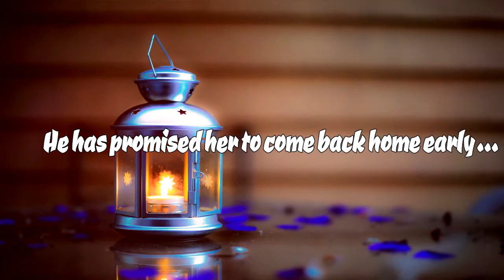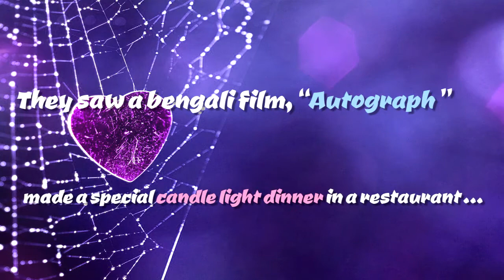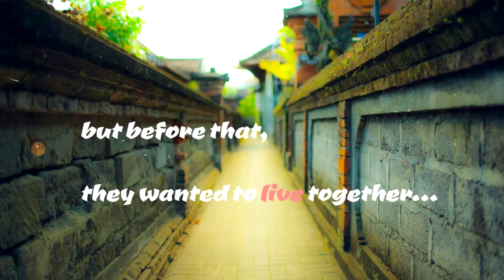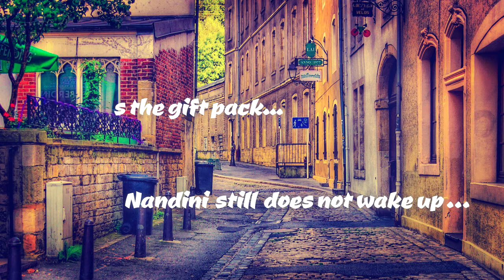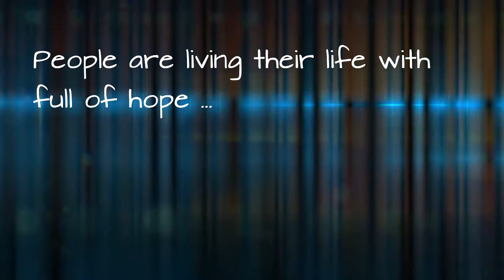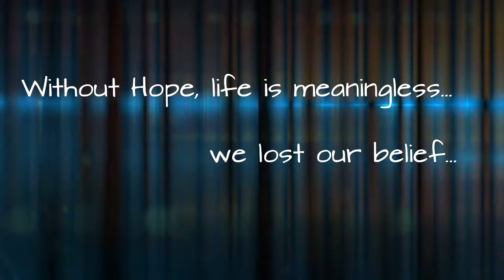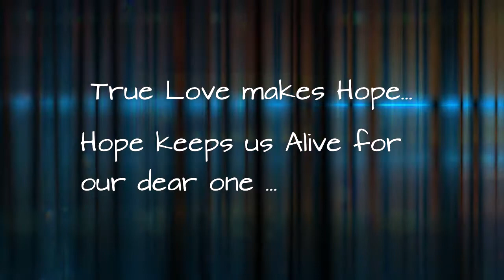( Love ) Story Teller - Hope, which Makes us Alive forever... By True Facts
Here is another story from Grapixel, as Store Teller...
We live in fantasy... sometimes we live for hope...

Sometime we live for our Dear One ...

Here is another true fact in the form of story ...